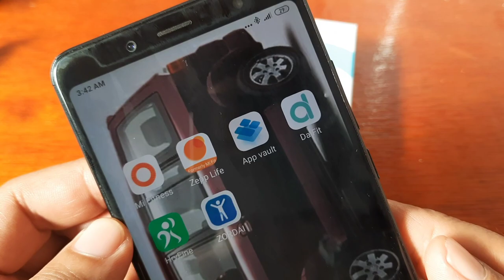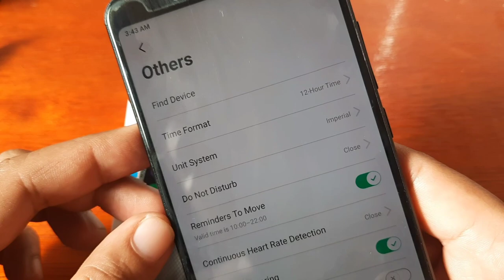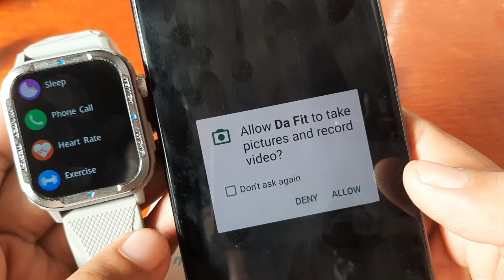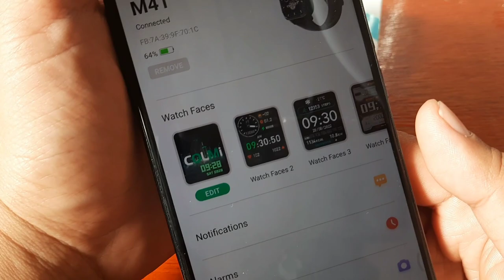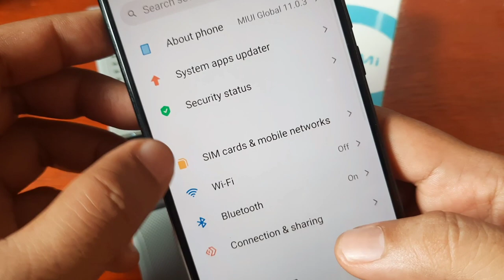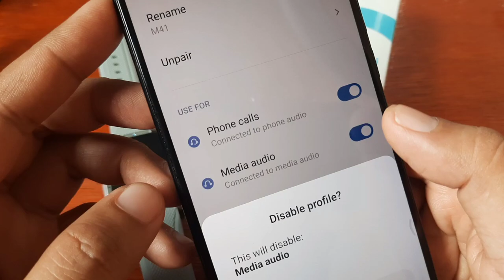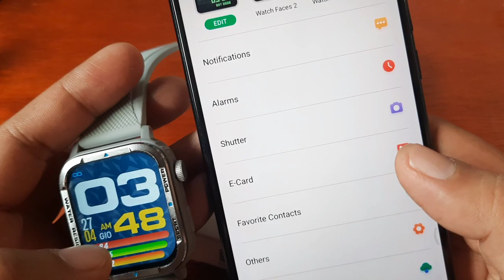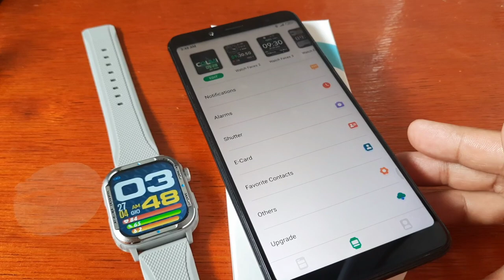Colmi M41 Smartwatch - Music Control Function, Remote Photo Control Demo